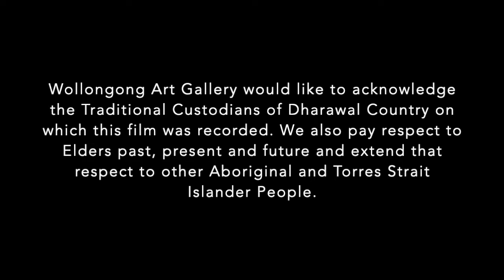Looking at the Work of Harold Cazneaux with Gallery Guide Judy Goodley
Gallery Guide Judy Goodley discusses the work of Harold Cazneaux. This artwork is held within Wollongong Art Gallery's Collection.